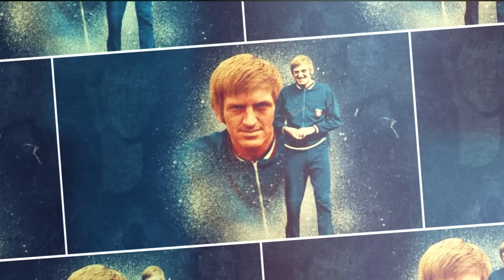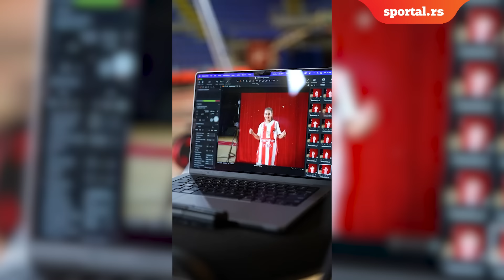Tripl dabl sa Savanom: Malo ko zna da je Teo igrao derbije povređen, a kupio sezonske za 35.000 evra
U novoj epizodi Tripl dabl sa Savanom ugostili smo Igora Vujičina, PR-a Košarkaškog kluba Crvena zvezda, sa kojim smo razgovarali o tome kako izgleda rad u jednom od dva najveća srpska kluba, ko je od igrača bio najteži za saradnju, ko se najbolje snašao u Beogradu, a ko je dobio batine, pa su iz kluba hitno svi morali na razgovor.